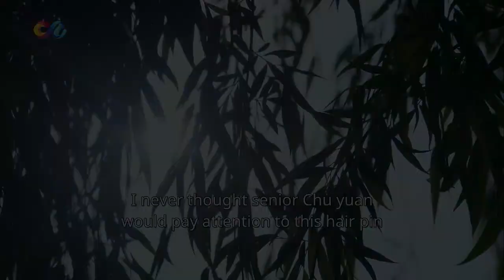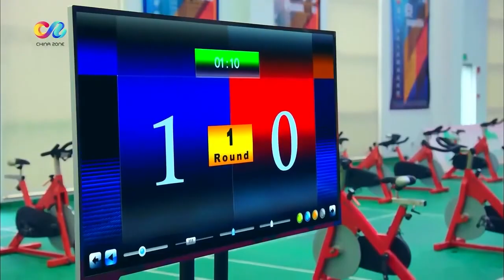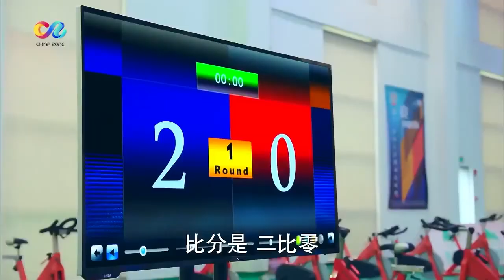正式比赛少女不习惯闪光灯 遗憾和对手打平《旋风少女》谭松韵 归路 吴磊 旋风少女 杨洋 白敬亭 【China Zone 剧乐部】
【剧情简介】曲向南（焦恩俊 饰）是全胜道馆的掌门人，然而，在一场十分重要的国际比赛中，曲向南被诬陷使用了兴奋剂，不仅被取消了比赛资格，更沦落认为了人人唾弃的无名小卒。戚百草（胡冰卿 饰）是曲向南的养女，在曲向南变成“过街老鼠”之时，只有戚百草坚定的相信父亲的清白，并为了证明清白而不断的努力着。
十六岁那年，在好友范晓萤（谭松韵 饰）的牵线搭桥之下，戚百草进入了松柏道馆练习武道，并在此结识了若白（杨洋 饰）和喻初原（白敬亭 饰）等好友，在同贤武道馆的对手的切磋和比试之中，几人之间结下了坚实的友谊。在相处的过程中，戚百草和外冷内热的喻初原渐渐走到了一起，这让一直暗恋喻初原的方婷宜（赵圆瑗 饰）十分恼火。